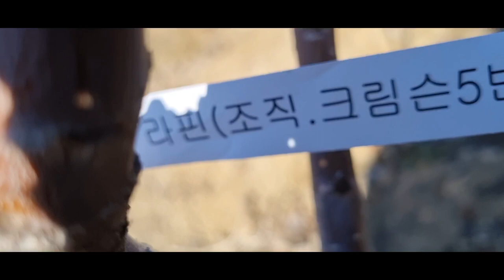산에오르다 체리나무심고 감사한하루 선물